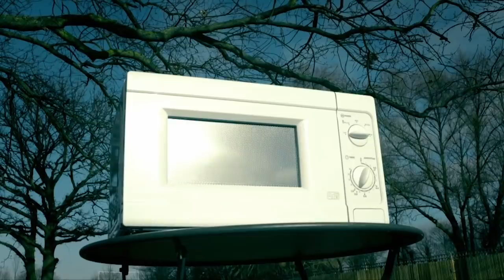Taskmaster's Great Sporting Achievements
People often say that when you think of great sporting achievements, you naturally think of Taskmaster. Here are some of the moments that solidifies the show's presence in sporting history.